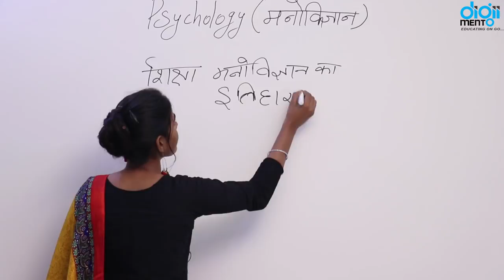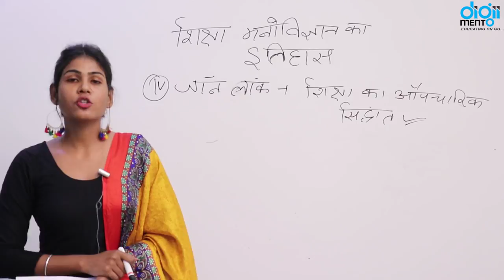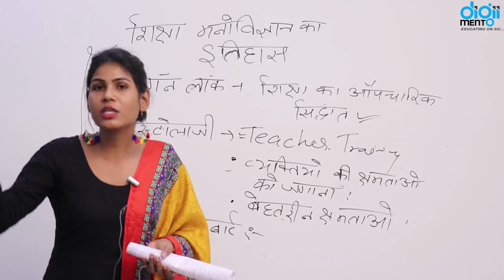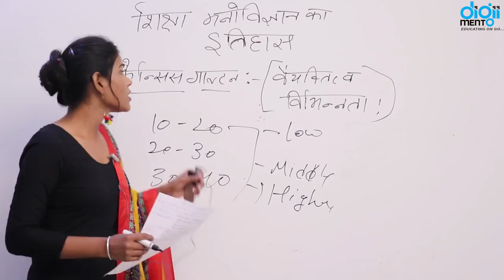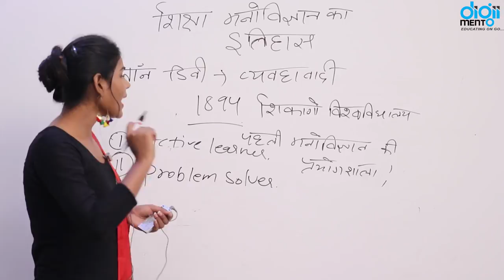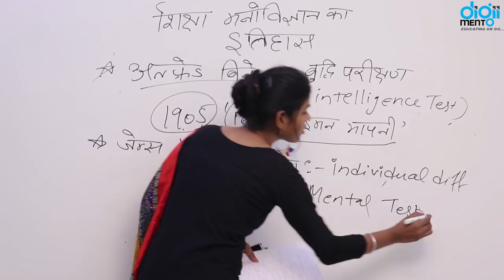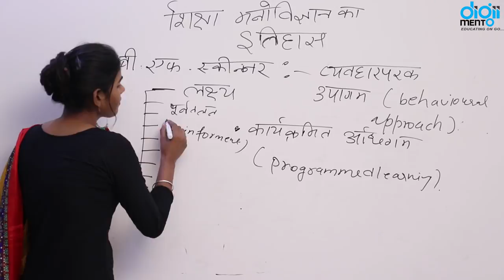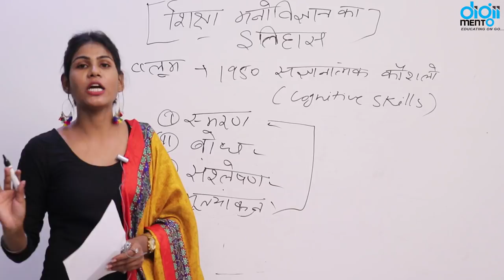KVS PRT TGT PGT 04 History of Education Psychology शिक्षा मनोविज्ञान का इतिहास